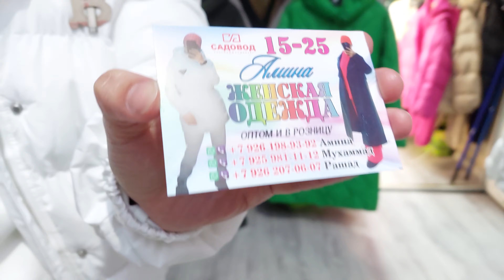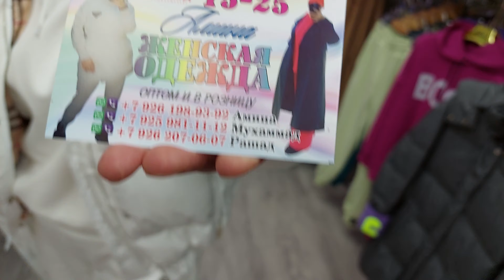ПУХОВИКИ КУРТКИ КОСТЮМЫ ПО САМЫМ ДОСТУПНЫМ ЦЕНАМ У АМИНЫ МОСКВА РЫНОК